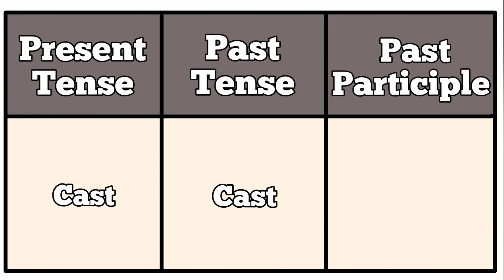Moon Cast -Present|Past|Past Participle Tense||Verb Forms in english v1 v2 v3